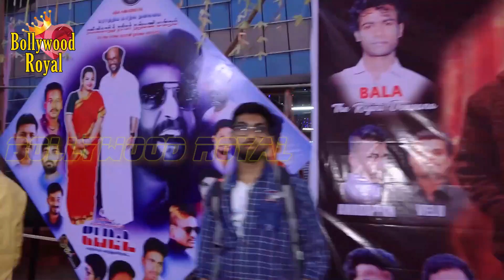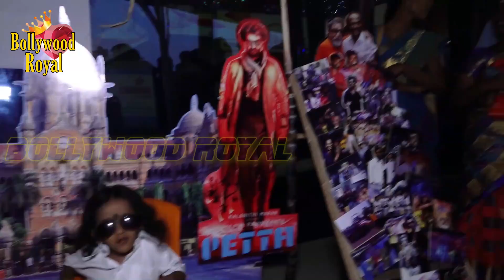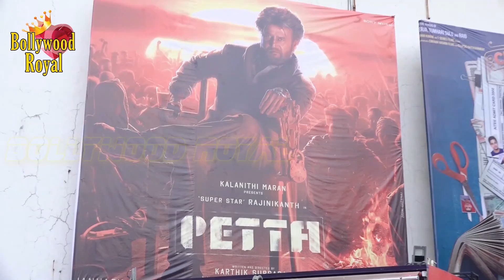Rajnikant’s ‘PETTA’ Screening For Fans & Celebration Of Pongal FestivalPart- 4